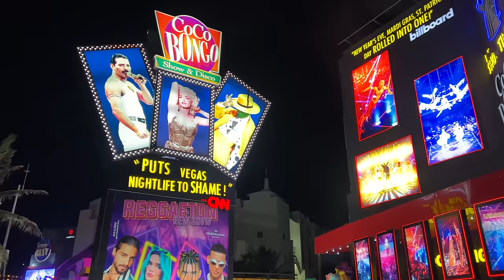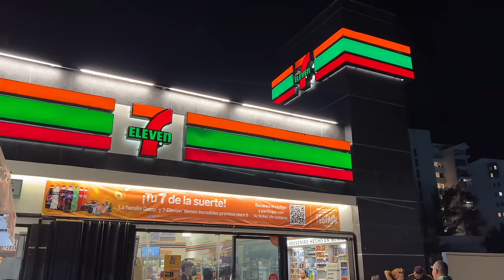🇲🇽 CANCUN NIGHTLIFE PARTY MEXICO 2023 [FULL TOUR]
Scenes of the Nightlife in Cancun Mexico